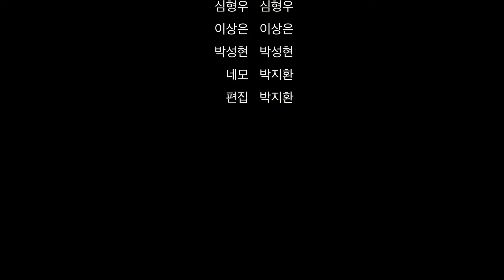(SUB)오징어 게임 전국구 일진 버전 ㅋㅋㅋㅋㅋㅋㅋㅋㅋㅋㅋ [Squid Game Bully ver.]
한국어 + 영어 자막 有

   임선양 / 27
   임슬기 / 27